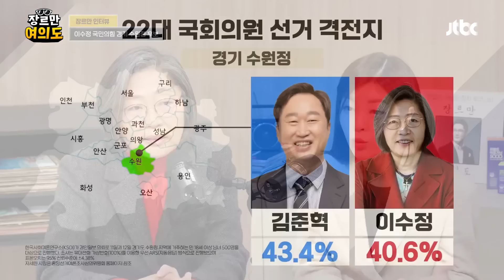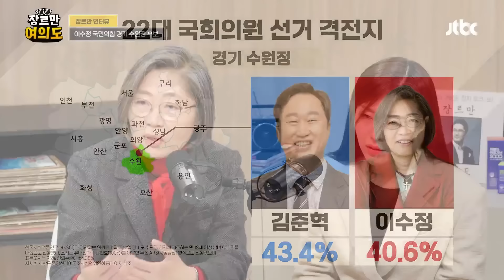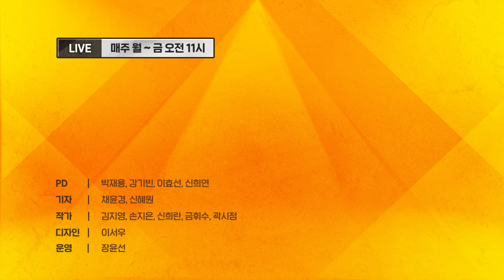조국혁신당 돌풍은 일시적인 현상, '악법'이라도 지켜야한다